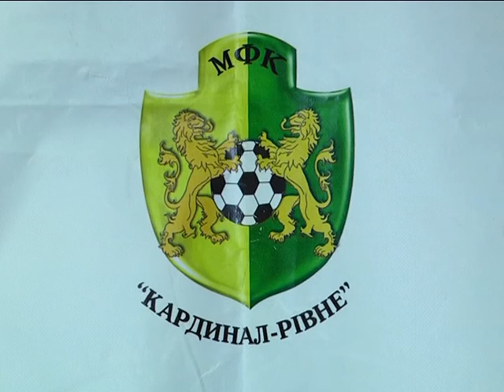ПЕРСПЕКТИВИ КАРДИНАЛА ДЛЯ ЕФІРУ